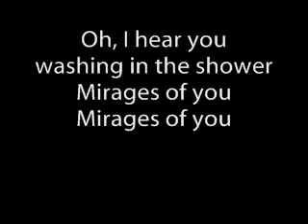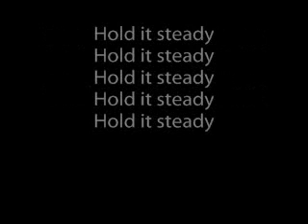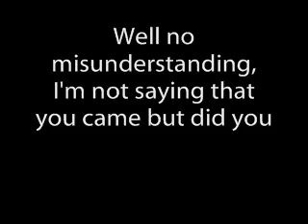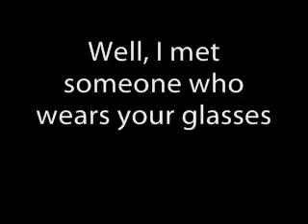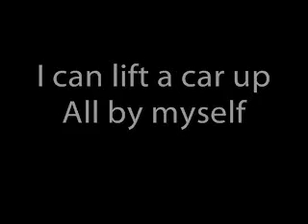Walk the Moon - I Can Lift a Car (Lyrics)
The lyrics to I Can Lift a Car by Walk the Moon. Song 10 on the album I Want! I Want!
Sorry for the mistakes, this was the trickiest song yet.